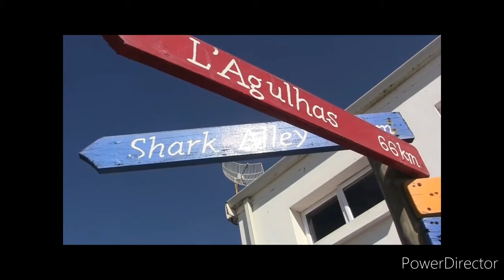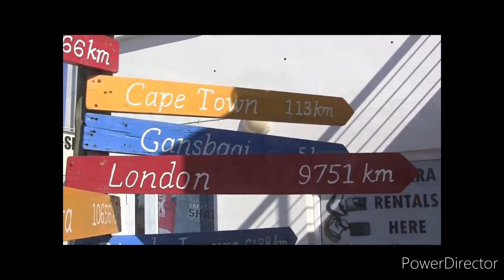Amazing South Africa | Shark Diving & Caging | Gansbaai Capetown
The most dizzying boat ride ever! hahaha! But the nausea was replaced by excitement instantly when everyone saw the lukring great white in the water! This was one unforgettable experience!